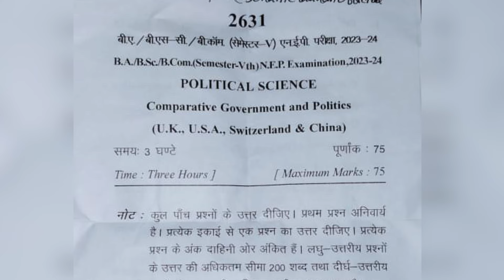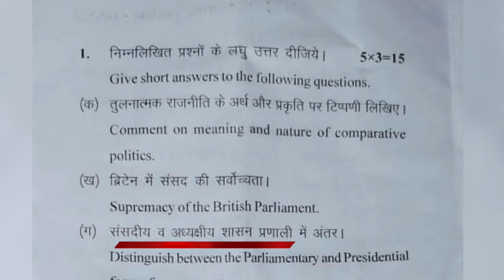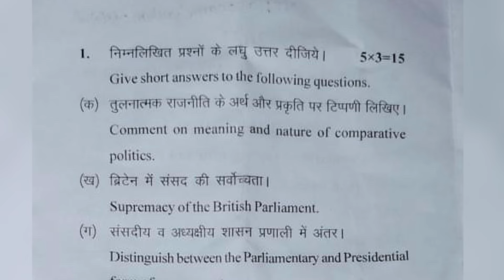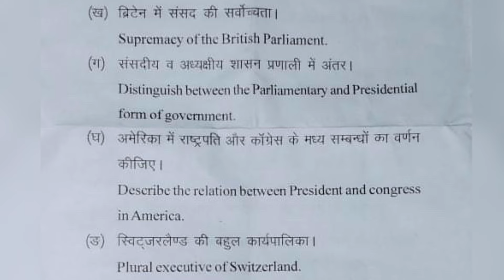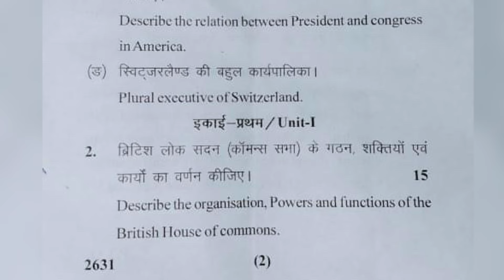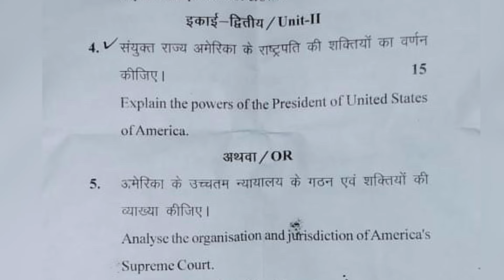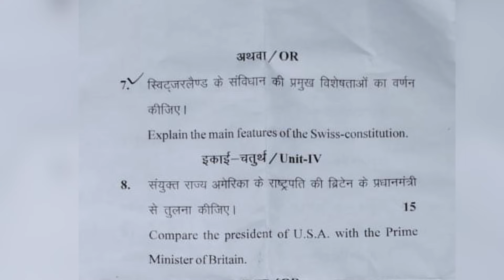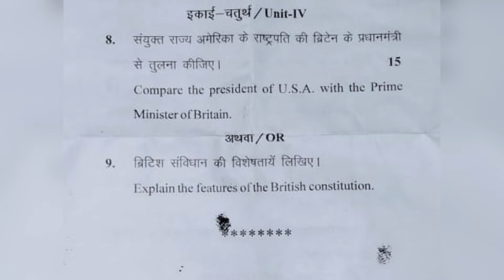5th Semester Paper-Comparative Government & Politics||PREVIOUS PAPER 📝 ANALYSIS||By Sonam Chauhan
5th Semester Paper-Comparative Government & Politics||PREVIOUS PAPER 📝 ANALYSIS||By Sonam Chauhan

My Social